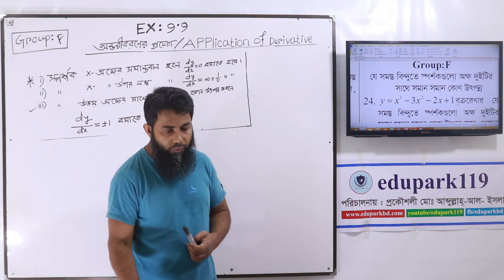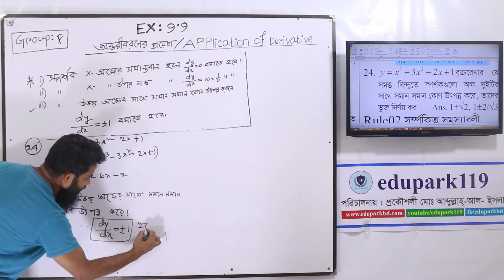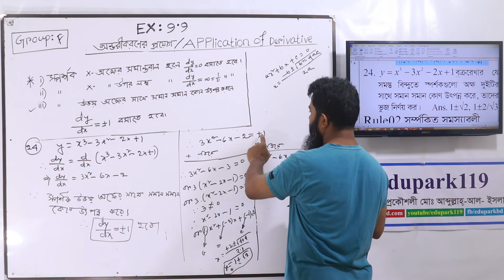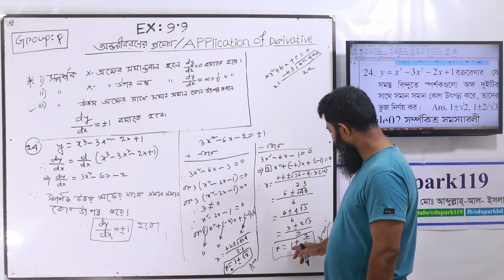Epi 39 :অধ্যায়:9I অন্তরীকরণের প্রয়োগ//Application of Derivative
সুধি,
আসসালামুআলাইকুম ও রহমাতুল্লাহ।HSC Science- এরসকল Students-দের জন্য Mathematics একটি অত্যন্ত গুরুত্বপূর্ণ বিষয়। আবার Math Subject এর Syllabus অনেক বড়। .তাই সময় স্বল্পতার কারণে এই Math Subject এ সমষ্যা থেকেই যায়।আমার মরন হয় Science এর Students দের জন্য এই Math Subject এ অনেক বেশি গুরুত্ব ওেয়া উচিত আর সময়ের বাজেটও বেশি রাখা দরকার।কিন্তু কে শোনে কার কথা।আমরা বর্তমানে virtual virus এর জগতে আছি।আবার বর্তমানে করোনা মহামারিতে দেশের সকল শিক্ষা প্রতিষ্ঠান বন্ধ।এইসব কথা বিবেচনা করে আমি Mathematics এর উপর আমার video Lecture Upload করার করার চেষ্টা করছি।তোমাদের স্বত:স্ফুত অংশগ্রহণ আমার পরবর্তী কাজের পপ্রেরণা যোগাবে আশা রাখি। -স্যার